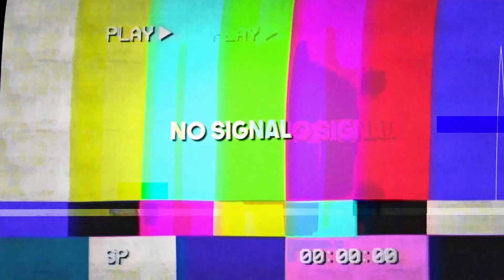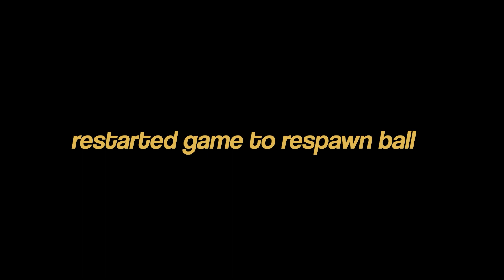Hooping At Night Is A Horrible Idea | Bloody Basketball